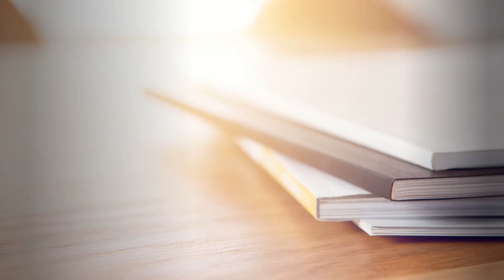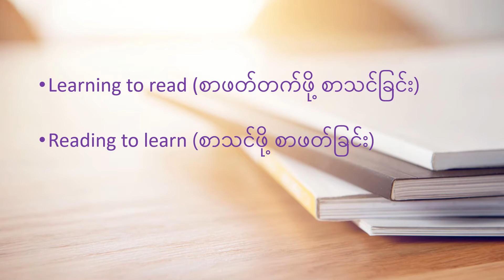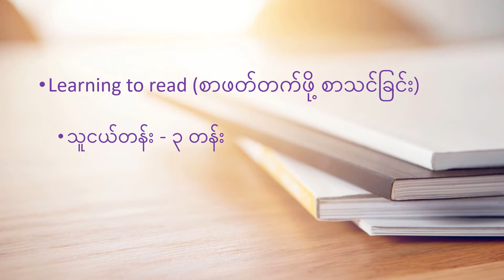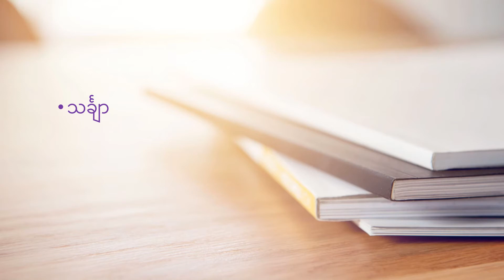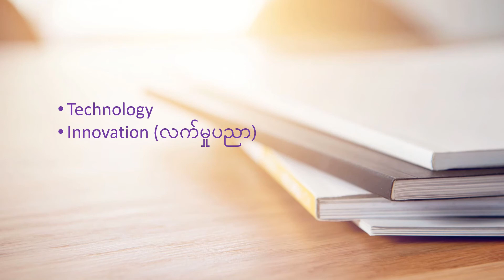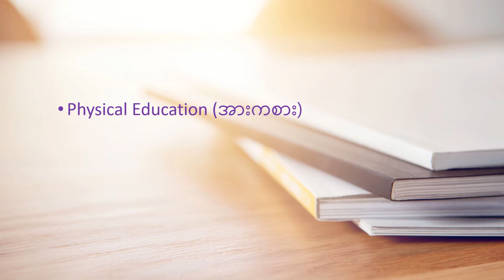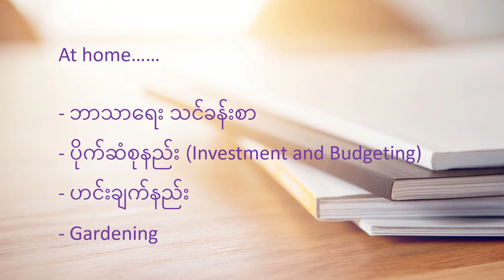ကလေးတွေ ပညာရေးဘာကြောင့် အရေးကြီးလဲ